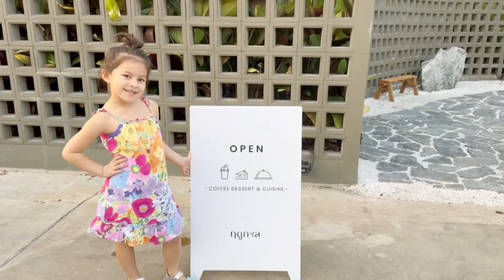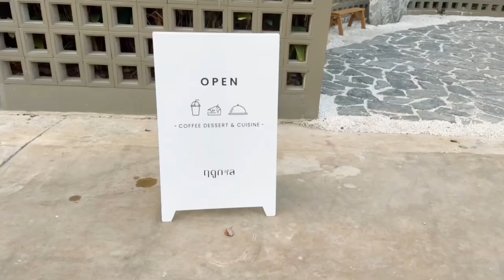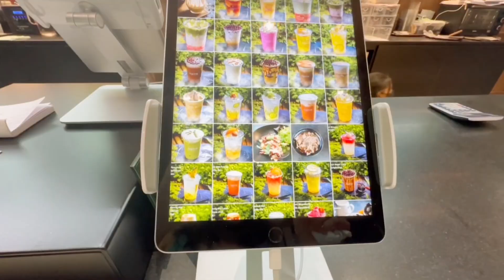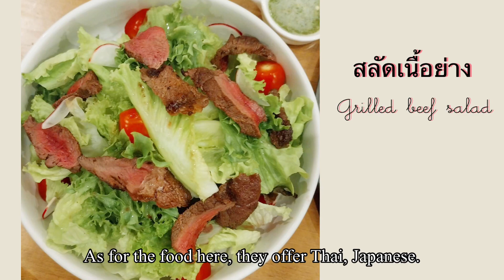ฤดูกาล คาเฟ่ร้านอาหารเปิดใหม่แถว ม.รังสิต | Ruedookarn Cafe& Cuisine#cafe